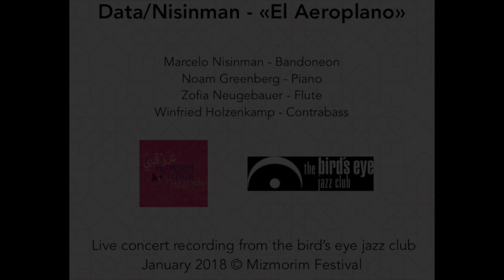Data/Nisinman «El Aeroplano» / Mizmorim Festival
Data/Nisinman «El Aeroplano»
Marcelo Nisinman - Bandoneon, Noam Greenberg - Klavier, Zofia Neugebauer - Flöte, Winfried Holzenkamp - Kontrabass

Mizmorim Festival 2018 «Orient und Okzident»
Veranstaltungsort: the bird’s eye jazz club (Live Aufnahme) / Basel, Schweiz